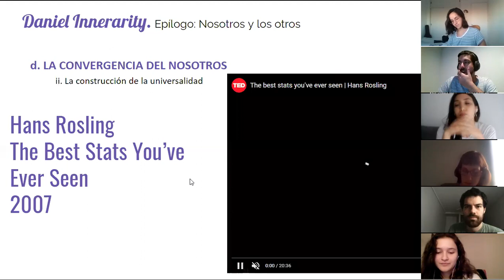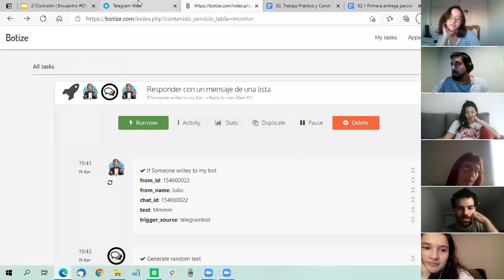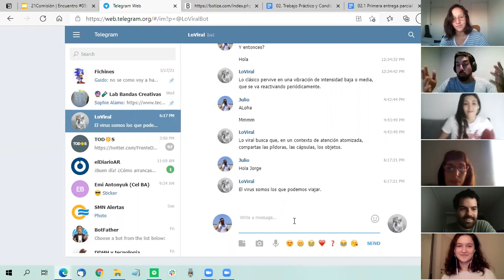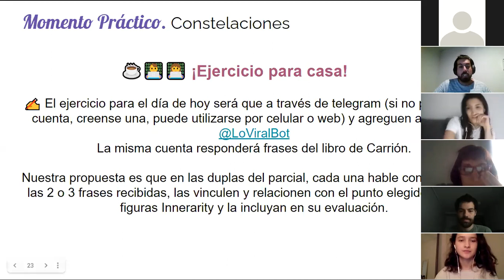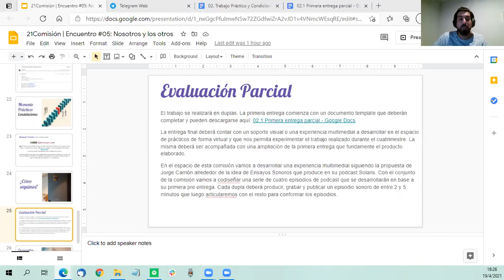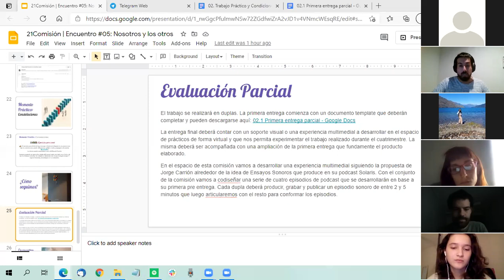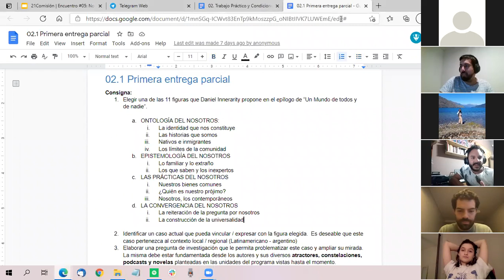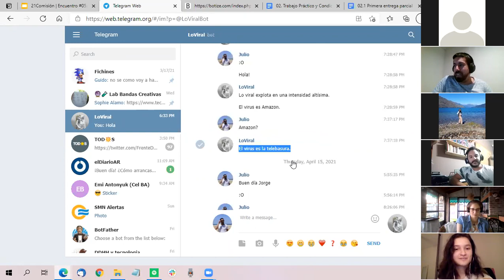[ 21Comision ] Encuentro #05: Momento Práctica - Lo Viral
En esta segunda parte, revisamos el texto publicado el año pasado por Jorge Carrión: Lo Viral. Luego revisamos dudas y consultas sobre la Entrega Parcial de su evaluación.